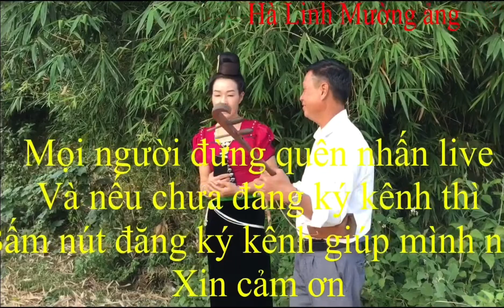Hát thái báo sào cực hay // nghệ nhân // Lường Tơ // kéo nhị - Quàng Hoa # Hà Linh Mường ảng #